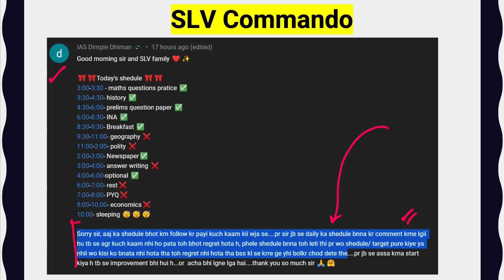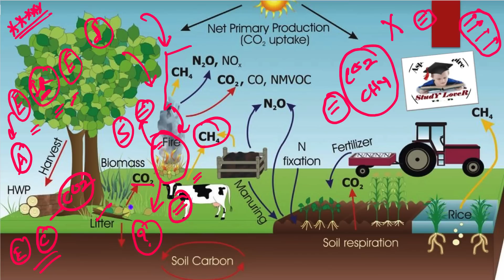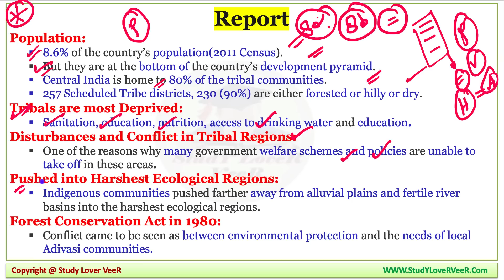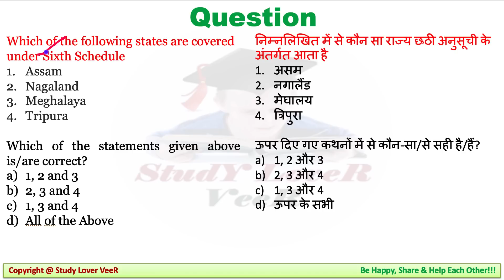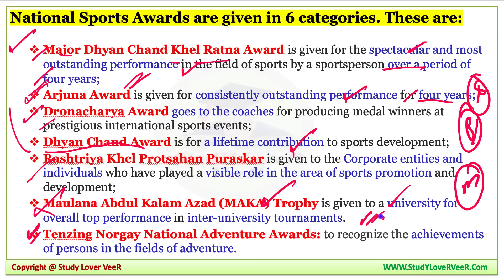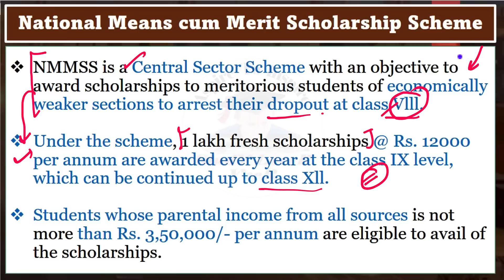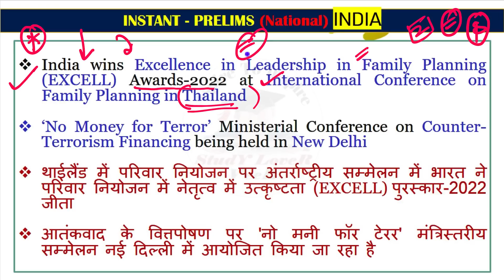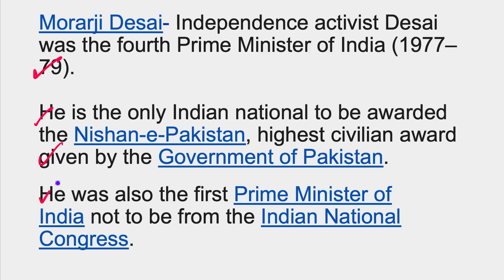Important News Analysis 05 December 2022 by Veer Talyan | INA, UPSC, IAS, IPS, PSC, Viral Video, SSC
Study Lover Veer Official App Important News Analysis (INA) for UPSC, CSE, IAS & State PSC. Important News Analysis covers important news articles and editorial analysis from The Hindu Newspaper, Indian Express, PIB News, Down to Earth Magazine, and Yojana magazine in the required depth mainly for UPSC, CSE, IAS, CDS, NDA, APFC, EPFO, State PSC, RBI Grade B, CLAT Exams Preparation, SSC and General Studies for all competitive examinations. In this video lecture, Study Lover Veer (SLV) channel by Veer Talyan brings you INA. The aspirants are advised to watch the entire video lecture for a better understanding of all the topics till the end.

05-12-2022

00:00 - Robin Hood effect, Viral Video
01:05 - How's the josh
02:22 - Last day answer - SLV Commando IAS Dimple Dhiman
04:28 - Motivation Dose
04:50 - Person in New - Abul Kalam Azad
05:30 - Important day - World Soil Day
07:49 - Important day - Volunteer Day
10:21 - Editorial -1: - Koronivia Joint Work (Agriculture)
17:05 - Editorial -2: Tribal Development Report (Index)
21:20 - Fifth and Sixth Schedule
32:40 - Sixth Schedule
37:00 - Articles
37:20 - National Commission for Scheduled Tribes
38:45 - Particularly Vulnerable Tribal Groups (PVTG)
42:55 - Editorial -3: COP27 Draft  (Environment)
48:30 - Veer Health Advice
52:06 - Editorial -4: National Sports and Adventure Awards (Sports)
53:14 - National Sports Award
58:45 - Editorial -5: Helicopter MK III Squadron (Defence)
1:03:54 - Editorial -6: National Means cum Merit Scholarship (Scheme)
1:08:35 - Editorial -7: National Investment and Infrastructure Fund (Economy)
1:15:10 - Editorial -8: Red Crowned Roofed Turtle (Biodiversity)
1:18:50 - INSTANT - Prelims (National)
1:21:10 - UPSC MCQs + UPSC CSAT
1:24:15 - Places in News - Don River (Russia)
1:25:30 - UPSC MCQs + UPSC CSAT (Answer)
1:28:15 - Vocabulary
1:32:09 - Be Happy, Share & Help Each Other